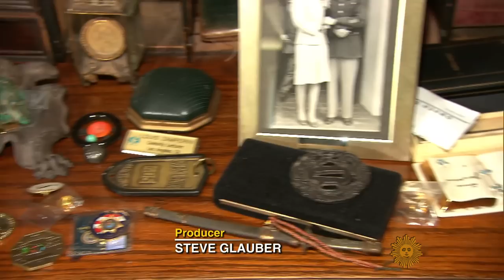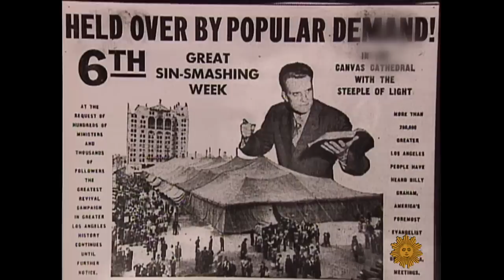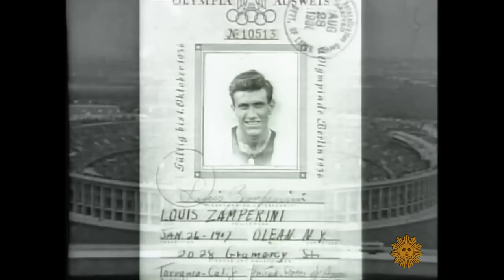Remembering the "Unbroken" spirit of Louis Zamperini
The bestselling book "Unbroken" told the harrowing true story of Louis Zamperini, an Olympian and war hero. Captured and tortured by the Japanese during WWII, he returned to Japan years later to tell his tormentors he forgave them. Chip Reid looks back at the remarkable life of Zamperini, who died this week at the age of 97.